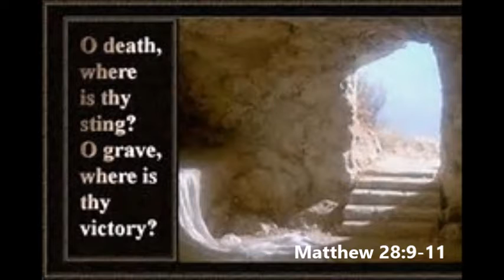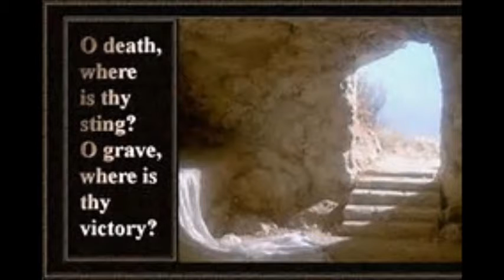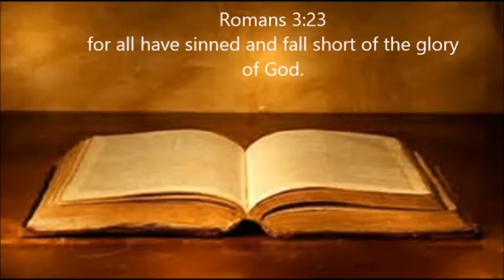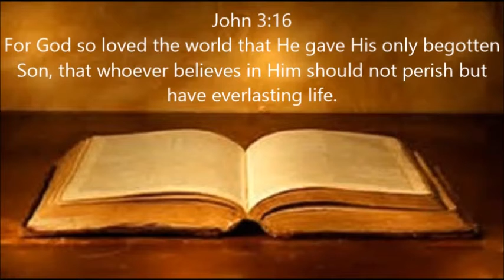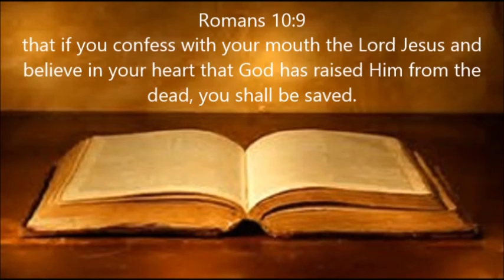When The Sacrifice Got Up!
Reference Scripture: Matthew 28